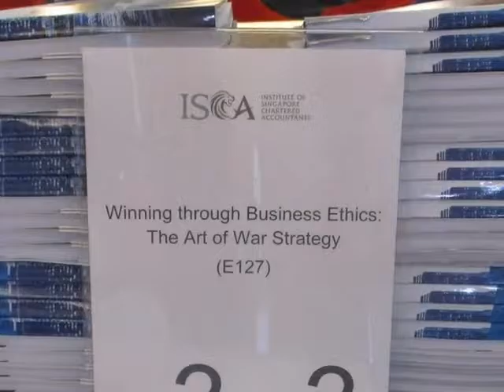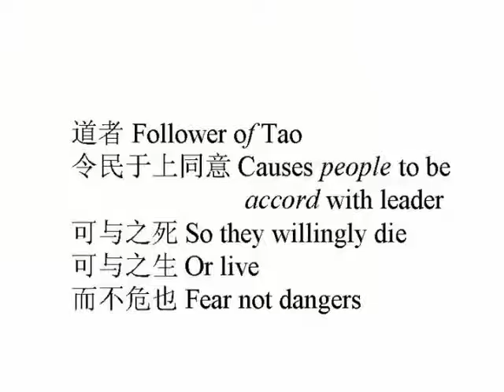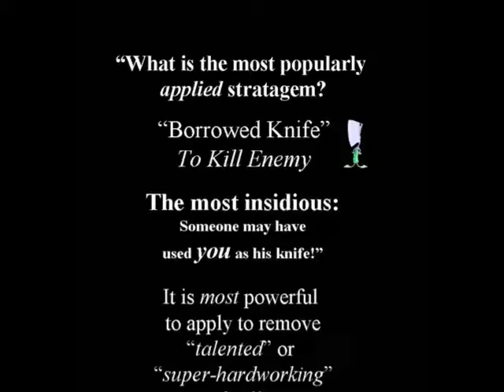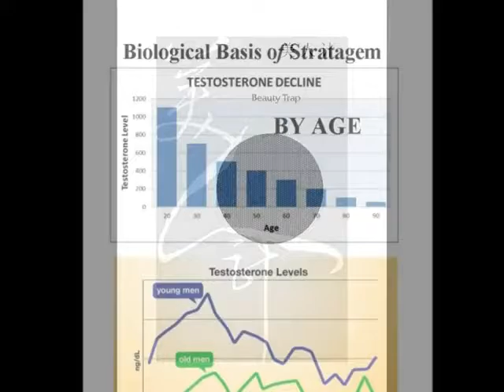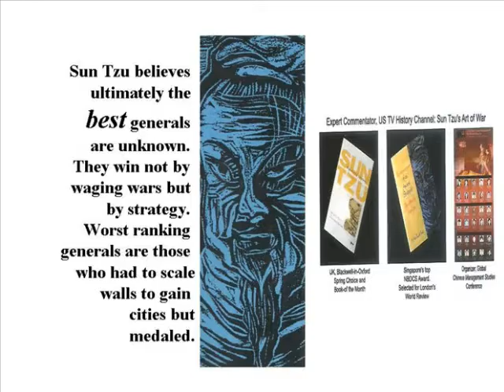Winning by Business Ethics: The Art of War Strategy by Professor Foo Check Teck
Winning by Business Ethics: The Art of War Strategy by Professor Foo Check Teck. This one day workshop is organized by I S C A Institute of Singapore Chartered Accountant, 2016.